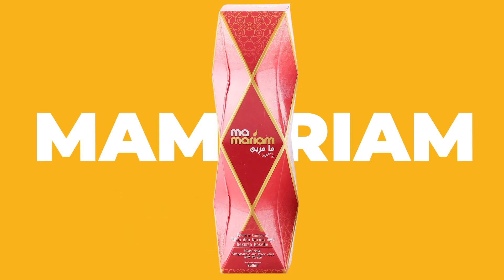Preggy Mama (Music Lyric Video) | Cover by Siti Shower